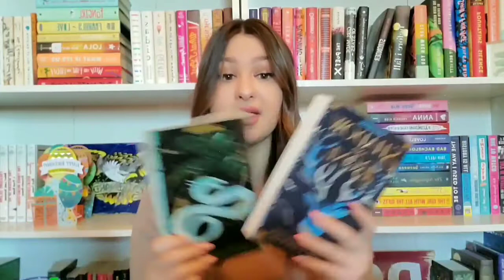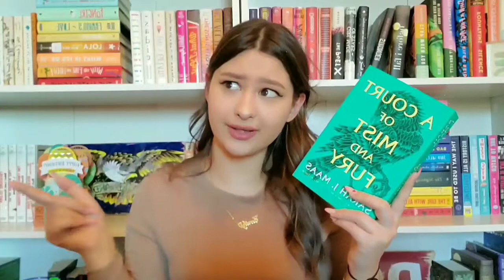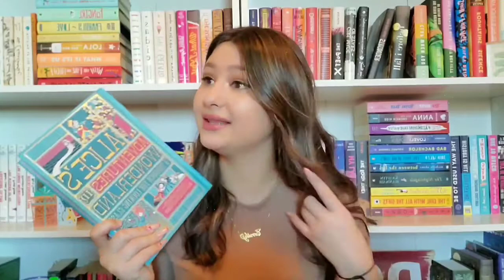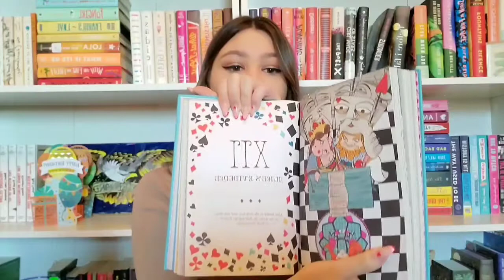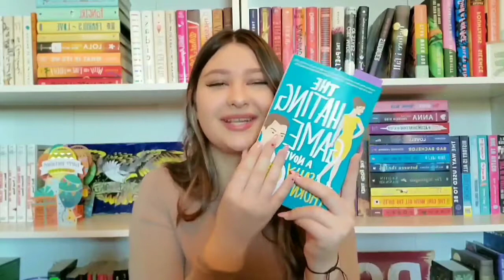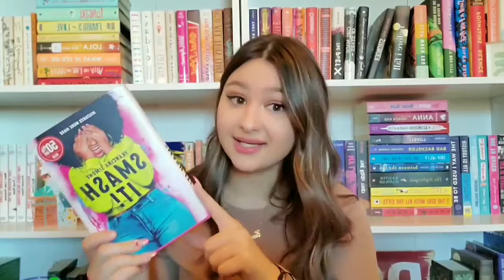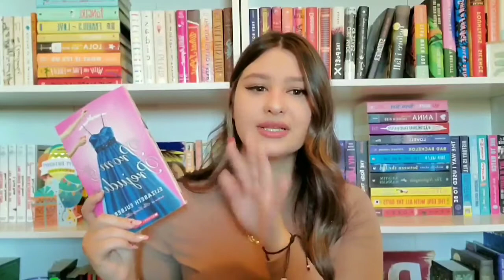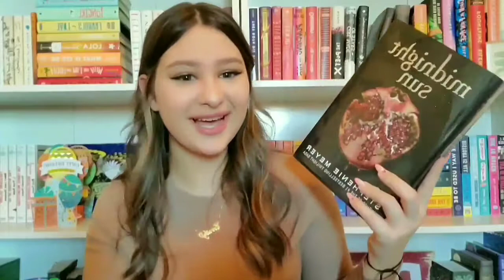Books I Want To Read In March!! | March TBR 📚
Hey guys! I hope you guys enjoy all the books you want to read and I hope you enjoyed this video!